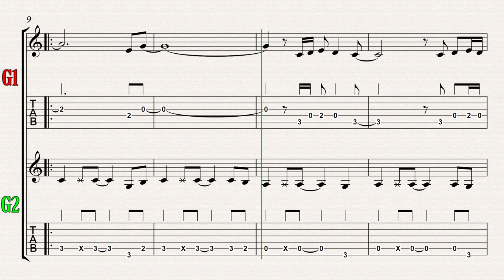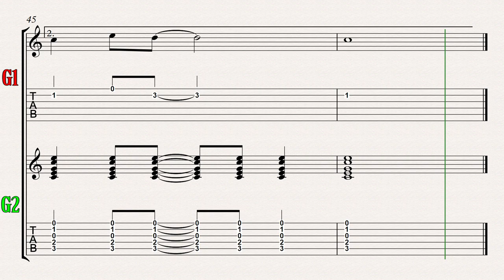"STAND BYE ME"/BEN E KING/MY TAB FOR GUITAR (SONG FOR ACOUSTIC)#12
Hi it's ben ! Here is a tab cover of "STAND BYE ME"/BEN E KING.
I don't present this song anymore, a great  R&B, Blues Classic.

Intro/Bass line: 0:10
Verse 1: 0:30
Chorus (arpeggios)1: 0:59
Verse 2: 1:16
Chorus 2(strumming chords): 1:48
Have fun ! B-T-Z ;o)

Check the "Ben-T-Zik WEBSITE" : You can find lots of stuff for the guitar on the Ben-T-Zik channel and on he website to. Like Guitar TAB, guitar arrangements with differents technics and styles ( flatpicking technic, fingerstyle technic, Harmonics technic, Groove & a bit of percussive technic...).You also have beginner section, with scales & rhythm exercices. And more... So enjoy your self ! Have Fun !
B-T-Z

吉他
吉他课
吉他盖
गिटार कवर gitaar kavar
гитарные чехлы gitarnyye chekhly
吉他課
cours de guitare
gitar dersleri
기타 레슨
gita leseun
pelajaran gitar
lekcje gry na gitarze
Gitarrenunterricht
Gitāressun
บทเรียนกีตาร์
Bthreīyn kītār̒